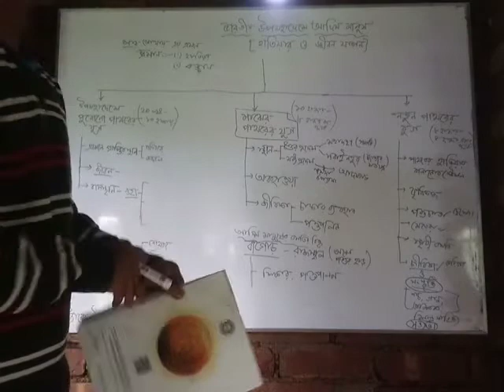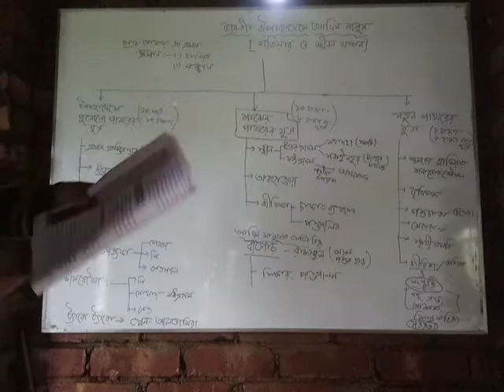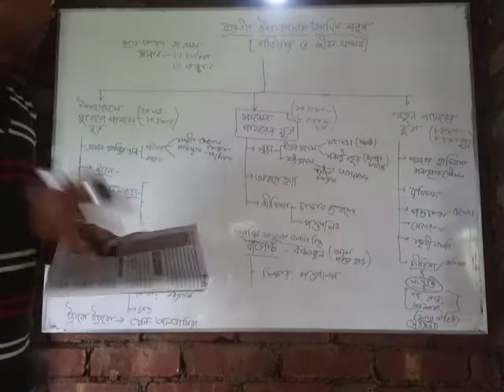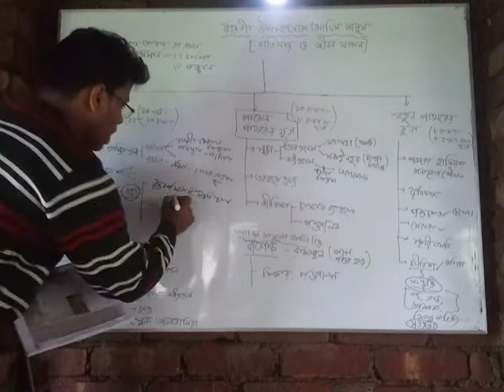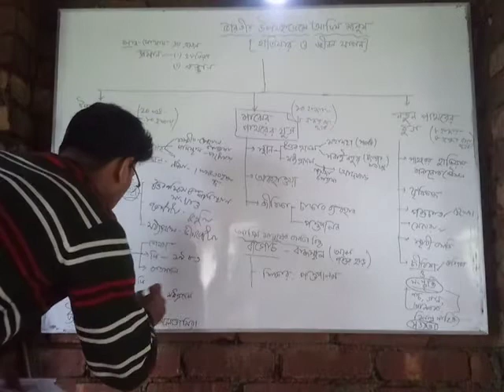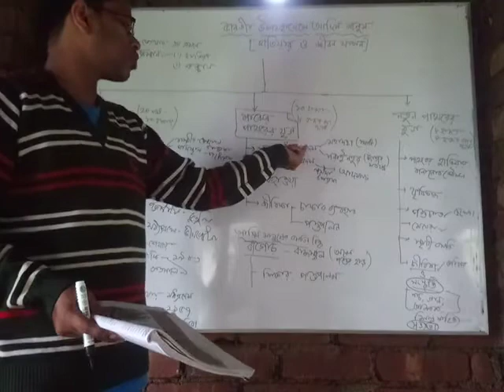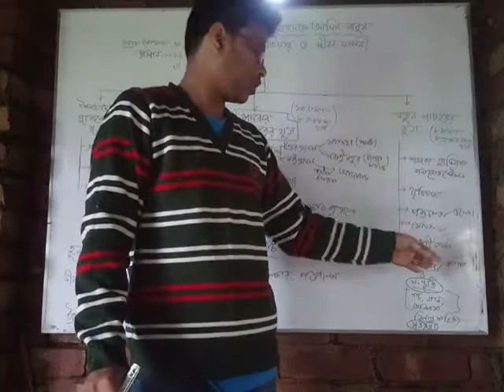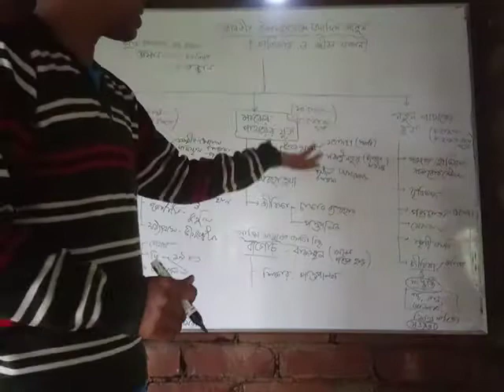ষষ্ঠ শ্রেণি। ইতিহাসের দ্বিতীয় অধ্যায়। ভারতীয় উপমহাদেশে আদিম মানুষ।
ভারতীয় উপমহাদেশে প্রাচীন পাথরের যুগ, মধ্য পাথরের যুগ, নব্য প্রস্তর যুগ।।
বিভিন্ন জায়গায় প্রাপ্ত প্রমাণসমূহ।